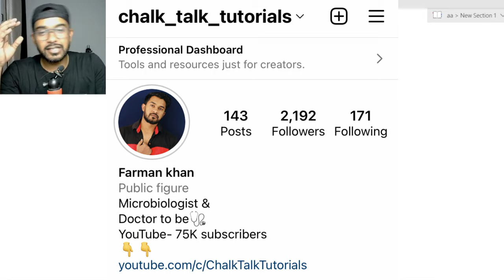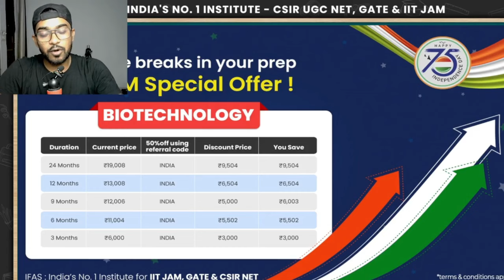Top 5 Jobs after MSc 2022-23 | You Should Know | net jrf, fssai, afo, salary, lifescience, commerce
𝐒𝐭𝐚𝐲 𝐔𝐩𝐝𝐚𝐭𝐞𝐝 𝐕𝐢𝐚 𝐎𝐭𝐡𝐞𝐫 𝐒𝐨𝐜𝐢𝐚𝐥 𝐌𝐞𝐝𝐢𝐚 𝐘𝐨𝐮𝐓𝐮𝐛𝐞 𝐂𝐡𝐚𝐧𝐧𝐞𝐥:
𝐒𝐡𝐚𝐫𝐞 𝐖𝐢𝐭𝐡 𝐅𝐫𝐢𝐞𝐧𝐝𝐬, 𝐉𝐮𝐧𝐢𝐨𝐫𝐬 & 𝐒𝐞𝐧𝐢𝐨𝐫𝐬.